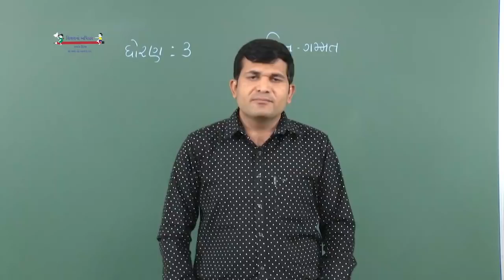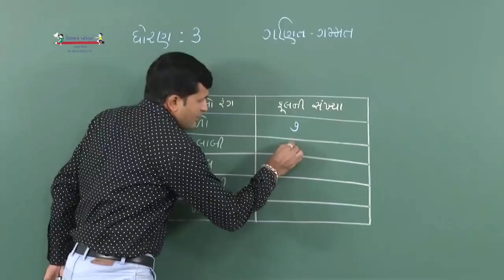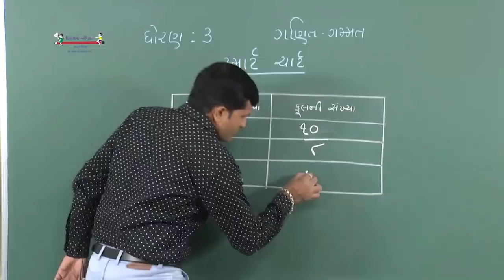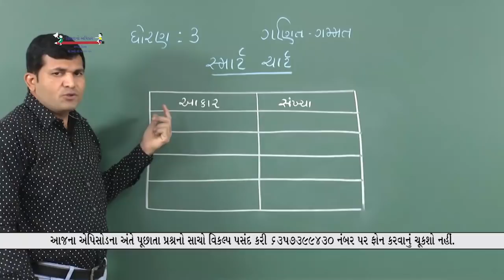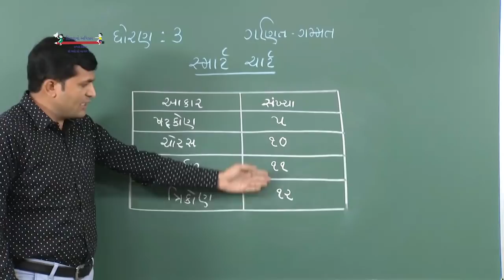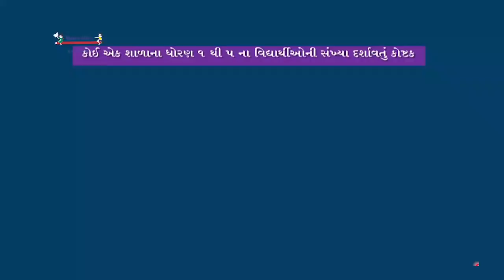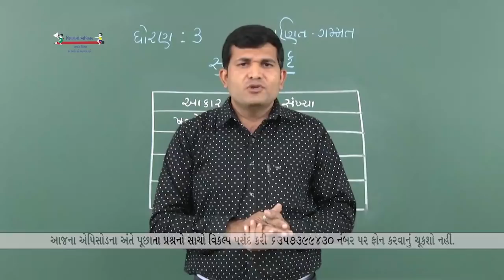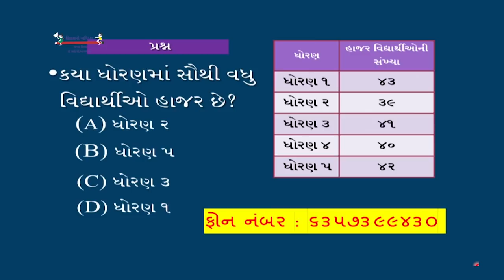Std 3 Maths 26 02 2021